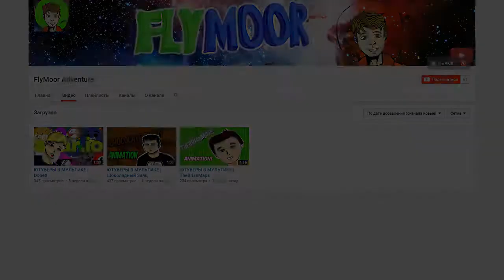DOTA 2 REBORN CUSTOM ( PUDGE WARS ) MONTAGE | ВПРОЧЕМ, НИЧЕГО НОВОГО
Решил запилить монтажик по Дотке 2 )
Задания для новичков:
|3. Оставь положительный отзыв !
|4. Делись этим видео !
|5. Вступай в паблик ВК
Всё сделал? Ты кэп !
Или молодес :3
Также кто хочет помочь каналу материально:
WebMoney:
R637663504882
QIWI:
Я буду рад даже пяти рублям :3